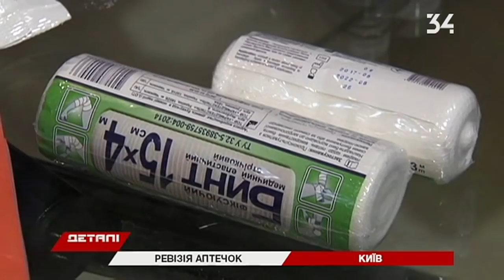Изменили состав автомобильной аптечки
Зеленка, валерьянка, марганцовка, активированный уголь, мерный стаканчик. В последний раз состав автомобильной аптечки пересматривали 20 лет назад. В Минздраве решили это исправить. Что предлагают возить с собой водителям? Смотрите в сюжете Деталей.